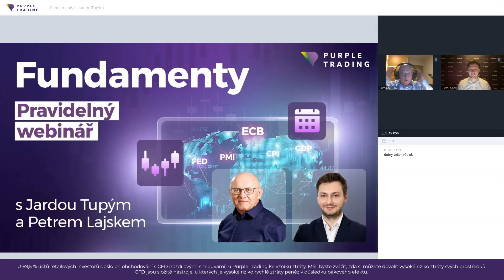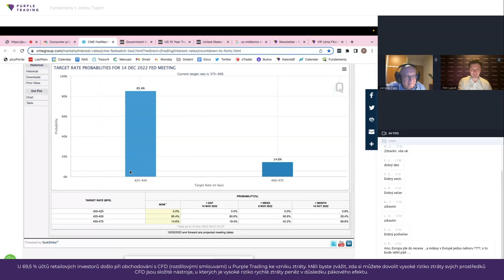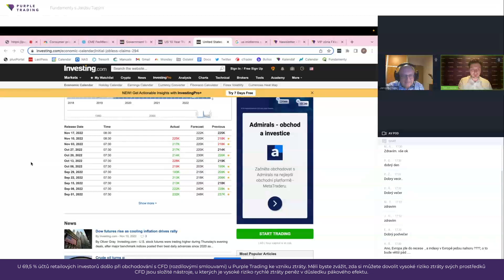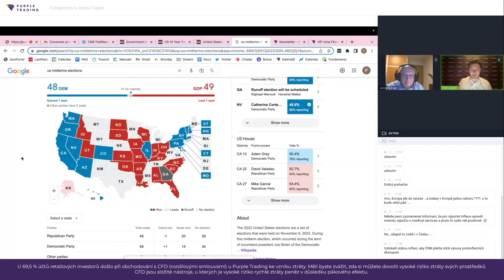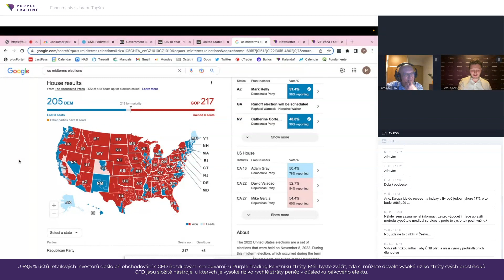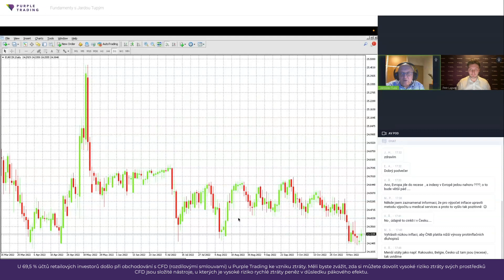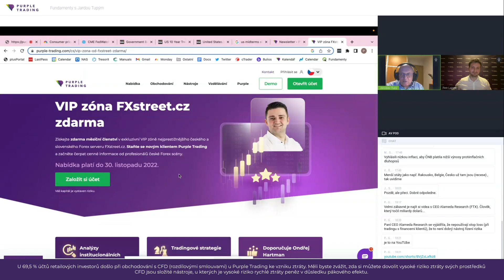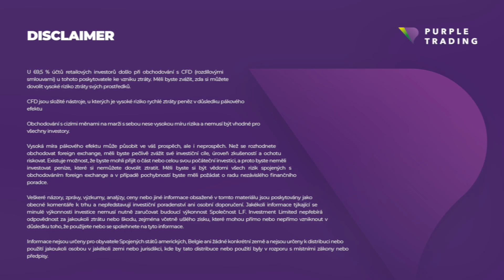Fundamenty s Jardou Tupým a Petrem Lajskem (15.11. 2022)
Každé úterý od 17:30 můžete sledovat pravidelná webinářová shrnutí akciových, komoditních a Forex trhů v teorii i praxi a buďte připraveni na každou obchodní příležitost!

U 69,5 % účtů CFD retailových investorů došlo ke vzniku ztráty. Můžete přijít o vás kapitál.